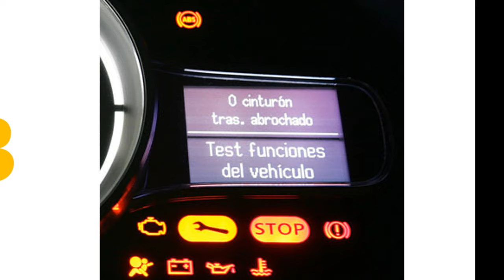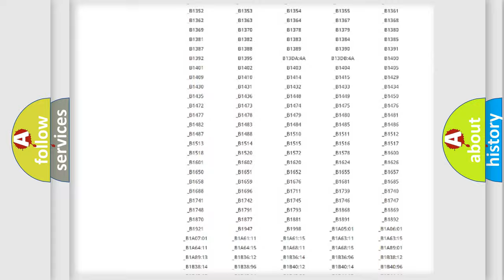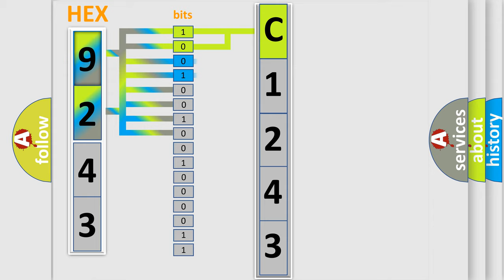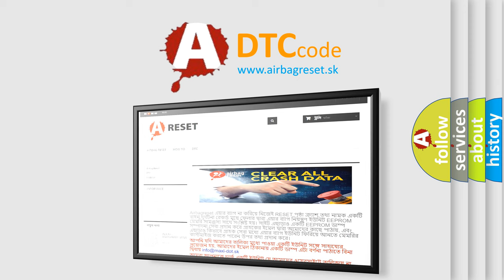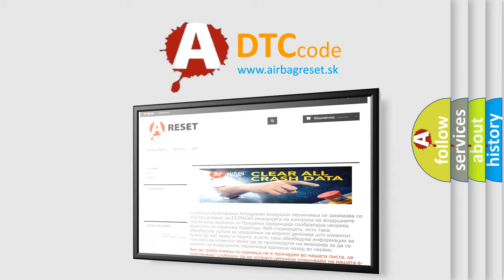DTC Toyota C1243 Short Explanation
Contents:
0:21 Basic DTC analysis according to OBD2 protocol standard.
1:48 Insight into programming
2:58 A diagnostically understandable description of the Diagnostic Trouble Code
3:05 Basic error definition

Make:
Toyota
Code:
C1243
Definition:
Trans Preference Switch Circuit Low
Description: